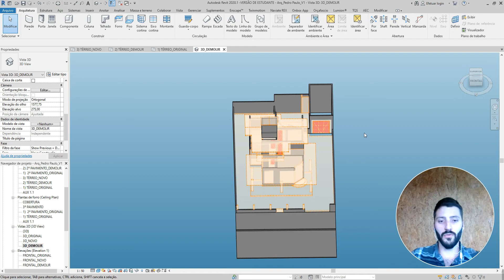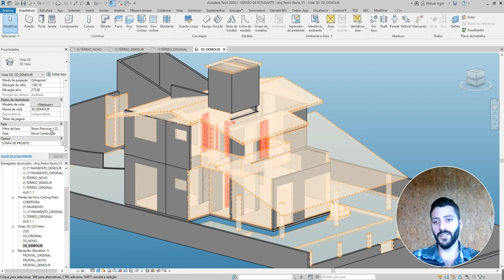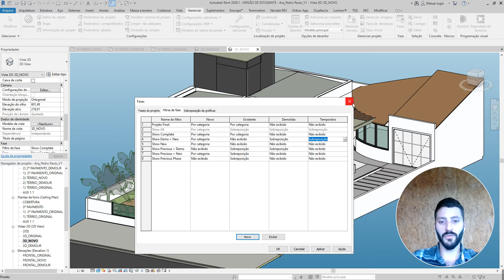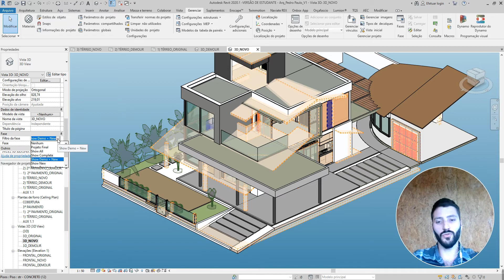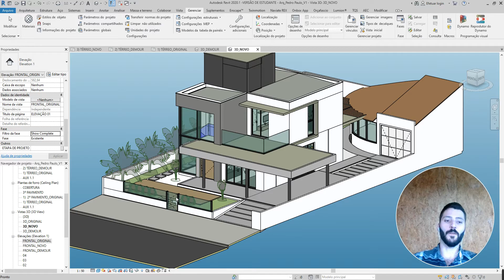Revit - Filtro da fase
👉 Revit: passo a passo para criar vistas em projetos de reforma (original, demolição e construção).

🏗️ No vídeo, mostro o passo a passo de como faço um projeto de reforma:

1º - Cadastro todas as informações da edificação e classifico tudo como existente (paredes, pisos, esquadrias e outros);
2º - Duplico a vista 2 vezes para deixar uma de cada (original, demolição e construção);
3º - Renomeio e clássico de acordo com o filtro já configurado da template:
          - TÉRREO_ORIGINAL...FASE 👉 Filtro da fase: Show Complete
                                                            👉 Fase: Existente;
          - TÉRREO_DEMOLIR...FASE 👉 Filtro da fase: Show Previous + Demo
                                                           👉 Fase: Nova Construção;
- TÉRREO_NOVO. FASE 👉 Filtro da fase: Show Previous + New
                                                          👉 Fase: Nova Construção;
4º - Repito nas outras vistas (3D, cortes, fachadas...)

👉 Espero que tenham gostado e que esse vídeo tenha ajudado!

Qualquer dúvida fico a disposição pelo

🔻 Links Importantes 🔻

Grande abraço,
Ivan
Arquiteto e Produtor Digital 🧱

IMPORTANTE

Ao abordar questões sobre Arquitetura e estratégias para produtividade, eu, Ivan, faço todos os esforços para aumentar suas chances de sucesso.

No entanto, é impossível garantir que você terá sucesso usando qualquer uma das minhas ideias, técnicas, estratégias e recomendações e, nada em meu canal é uma promessa ou garantia de ganhar dinheiro.